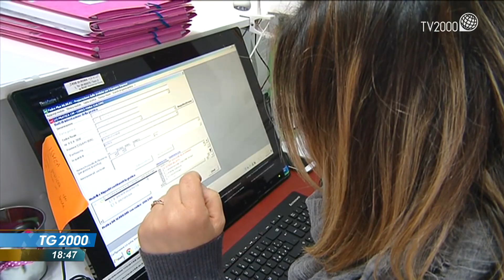Smart working, ministro Brunetta: lavoro a domicilio all’italiana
Il ministro della pubblica amministrazione Brunetta critica l'applicazione di questo strumento e mira a ridurre al 15% l’attività da casa del settore pubblico. Le sue parole innescano un dibattito sul cosiddetto lavoro agile. Il servizio di Silvio Vitelli